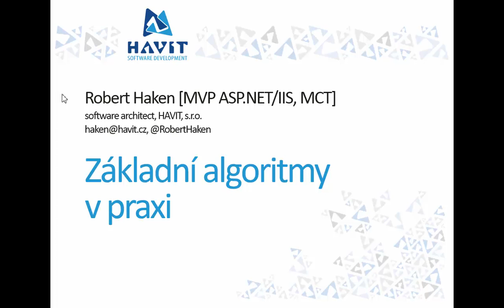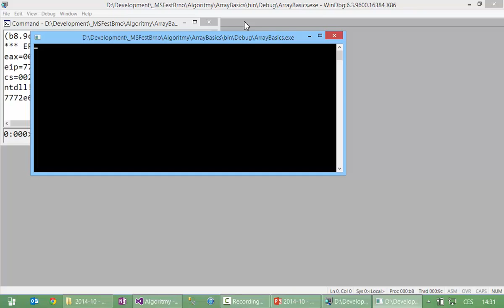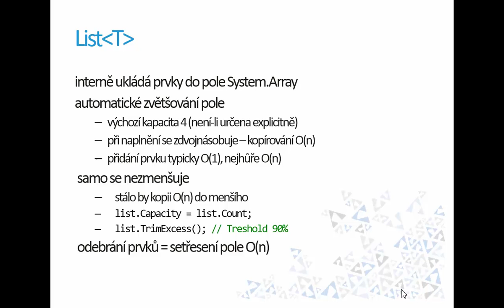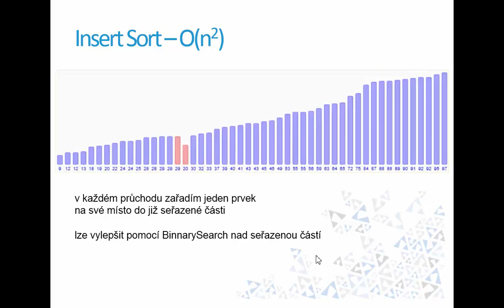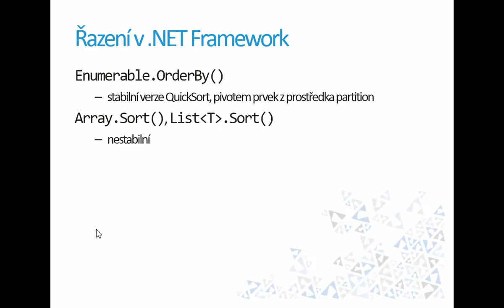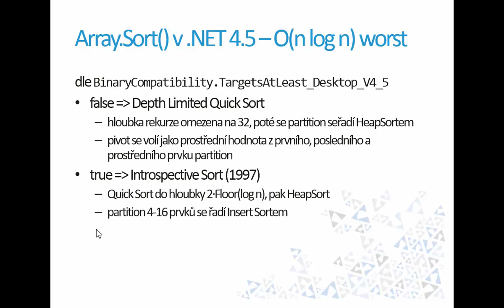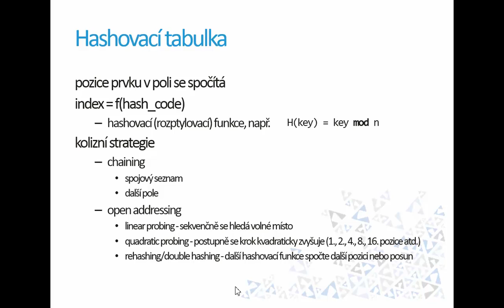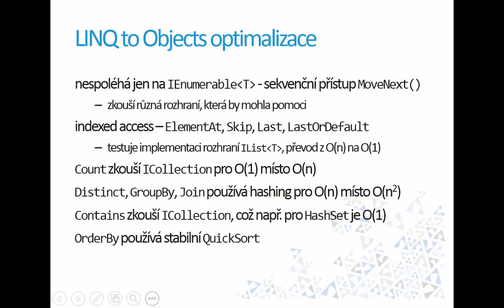Základní algoritmy v praxi [Robert Haken, MS Fest Brno 2014]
Speaker: Robert Haken [MVP ASP.NET/IIS]
Záznam z přednášky pro konferenci MS Fest Brno z 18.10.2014.